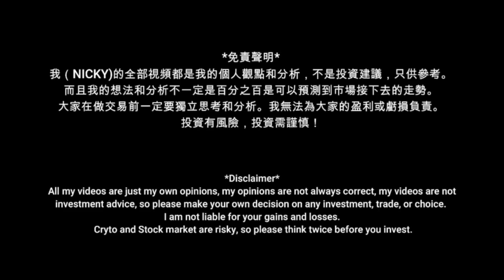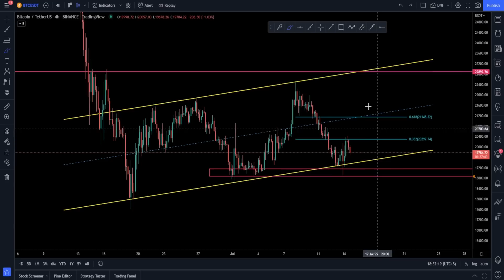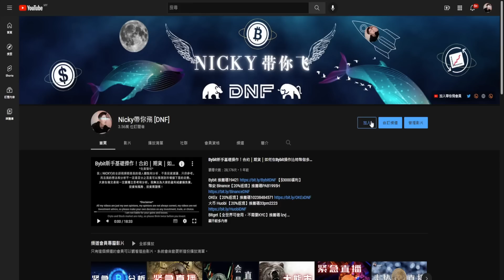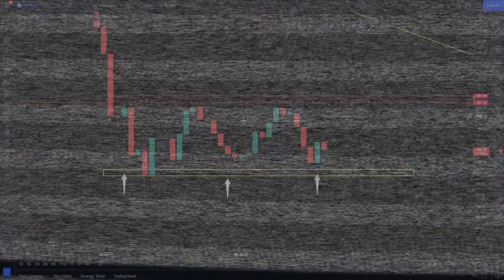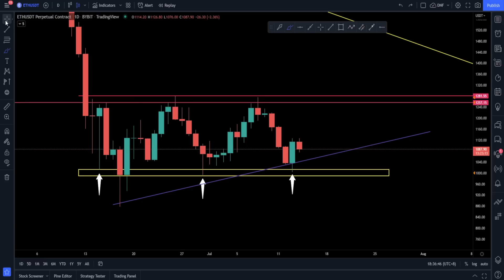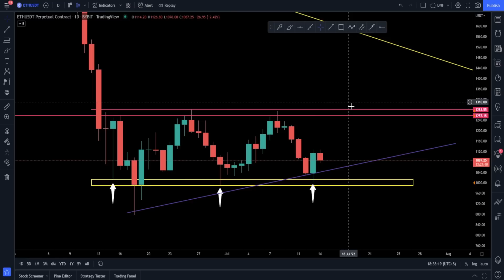比特幣和以太幣沒跌破重要支撐！接下來要上漲了嗎？逢高做空機會？！【分析帶你飛】| Nicky帶你飛【DNF】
步驟二：加入會員后 - 到我的首頁找社群(Community) - 找進Discord的連結🔗
如果無法加入，可以電郵聯係我們

千萬不要相信冒充的騙子，我們沒有微信，Telegram，Whatsapp等等！！！

@比特幣 以太币 btc eth btc比特幣投資 比特幣挖礦機 比特幣挖礦 電子貨幣 比特幣教學 比特幣礦池 比特幣趨勢 比特幣點廣告 比特幣礦場 比特幣是什麼 免費賺比特幣 加密貨幣 中本聰 比特幣協議 比特幣提款機 什麼是比特幣 bitfinex教學 比特幣錢包 比特幣礦工 比特幣交易 MinerGate 幣託 以太幣挖礦 bitmex教學 比特幣詐騙 ETH 以太幣礦機 以太幣挖礦機 以太坊挖礦教學 eth礦機 genesis mining教學 eth挖礦教學 以太幣挖礦教學 乙太幣挖礦 eth挖礦機 ethereum bitcoin 匯率 bitcoin 挖礦 bitcoin香港 比特幣香港 coinbase bitfinex放貸 比特幣全家 比特幣匯率 瑞波幣 bitcoin miner bitcoin mining ethereum mining 比特幣挖礦教學 cloud mining bitoex maicoin顯示卡挖礦 雲端挖礦 勒索病毒 比特幣賺錢 暗網 幣安詐騙 比特幣新聞 比特幣台幣 比特幣病毒 以太幣水龍頭 區塊鏈 nicehash教學 比特幣水龍頭 比特幣原理 以太幣教學 數位貨幣 以太幣礦池 以太幣新聞 比特幣購買 以太幣購買 萊特幣購買 Zcash挖礦 以太幣 以太坊 乙太坊 比特幣現金FreeBitcoin 比特幣換現金 ICO是什麼 首次代幣發行 比特幣交易所 以太幣交易所 幣安教學 幣安合約 幣安U本位合約 binance教學 max交易所教學 bitopro教學 ace交易所教學 比特幣交易平台 怎麼買比特幣 如何買比特幣 比特幣怎麼買 比特幣如何買 流動性挖礦 幣安幣 BNB幣 幣安C2C 幣安槓桿 幣安如何提現 幣安期貨 幣安期權 幣安挖礦 幣安智能鏈 幣安寶 幣安出金 幣安入金 去中心化金融 DEFI NFT IEO 比特幣怎麼玩 比特幣怎麼挖 比特幣放貸 幣安交易所 虛擬貨幣 槓桿代幣 okex教學 火幣教學 ft教學 pionex教學 bybit教學 怎麼投資比特幣 如何投資比特幣 怎麼玩比特幣 甚麼是比特幣 期現套利 比特幣期貨合約 比特幣合約教學 pi幣 bee幣 狗狗幣 dogecoin APE